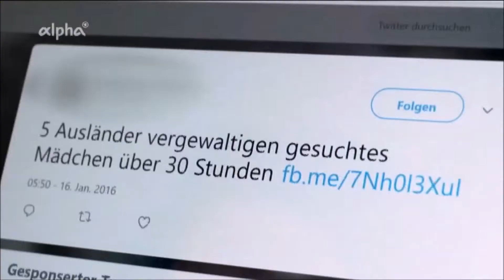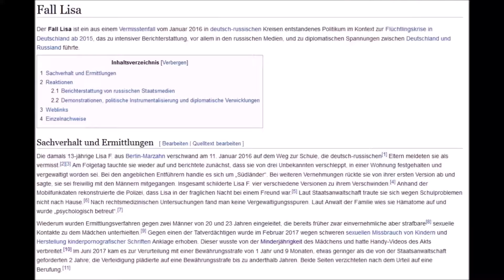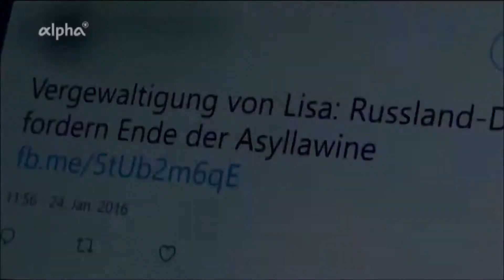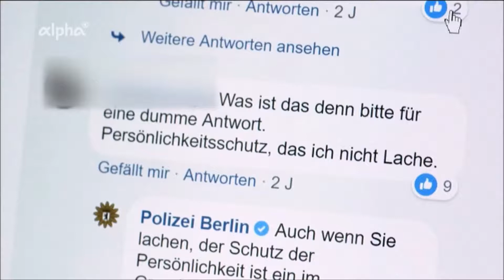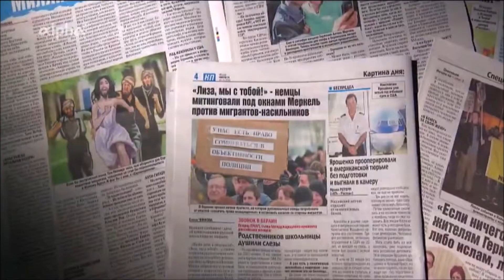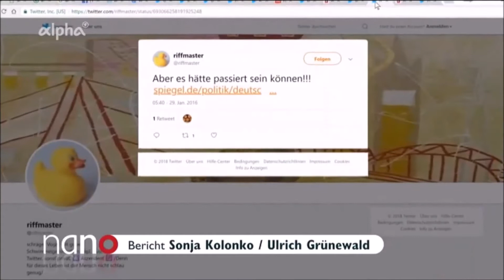Der Fake von der Fake News - nano und der Fall Lisa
Das "Wissenschaftsmagazin“ nano hat sich dem Phänomen „Fake News“ gewidmet. Dabei kam auch der „Fall Lisa“ zur Sprache. Die Art und Weise wie „nano“ berichtet, kann man nun aber ebenfalls als „fake-news“ bezeichnen. So wird die Tatsache, dass tatsächlich ein sexueller Mißbrauch der minderjährigen stattgefunden hat, völlig ausgeklammert wird. Schockierend: Das Mädchen, dass möglicherweise durch die Ereignisse schwer traumatisiert wurde, wird als Lügnerin dargestellt.